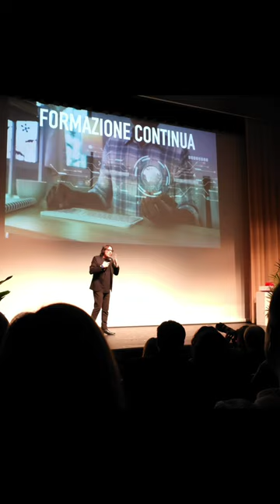Dobbiamo continuare a fare formazione.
Dobbiamo continuare a fare formazione continua.

[MCCTEAM: Per richiedere la partecipazione di MCC a un evento, o per sponsorizzazioni, scrivere all'indirizzo diretto dedicato: non attraverso messaggi privati sui social. Grazie]